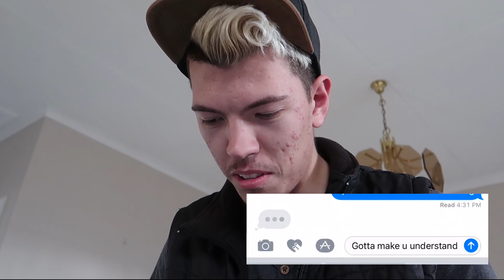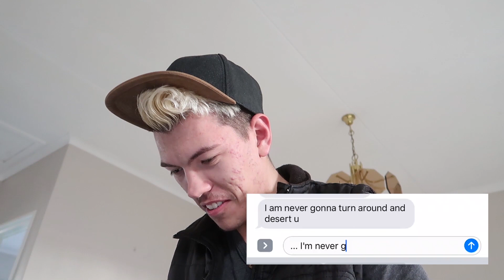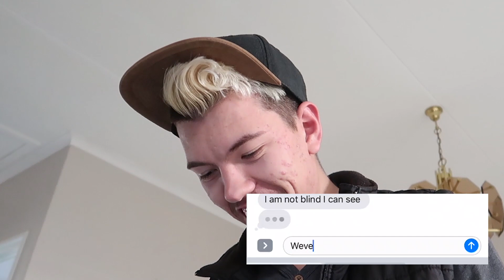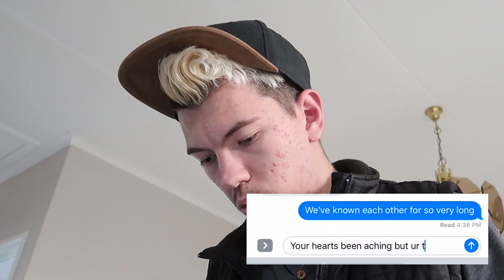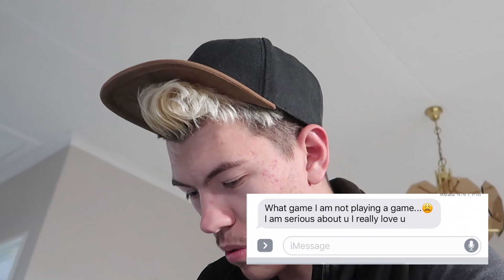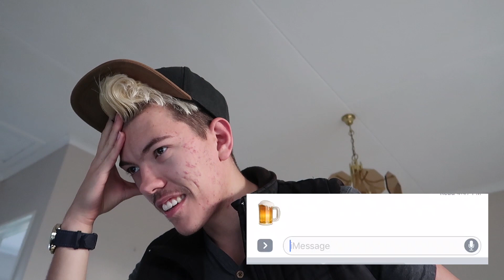LYRIC PRANK GONE WRONG!!!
... kinda late to the party... but I just did it tho! Take that! LOL...

btw... you just got rick rolled son!!!

   eachother, we are taking a break... not quite broken up. Just to
   clear up any confusion.**

We are a Fun loving YouTube Couple from Namibia. We Love people and we love God. We make weekly vlogs, make music and revel in being different. This is our life